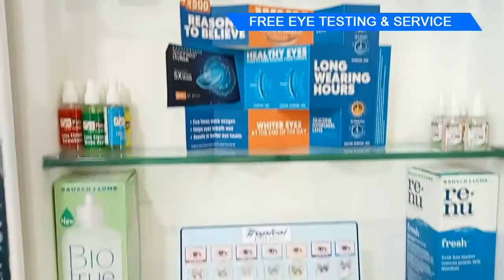Valiyaparambil Crystal Opticals, Ponkunnam, Ph: 04828 223590, Cell: 8301860670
Valiyaparambil Crystal Opticals, Ponkunnam